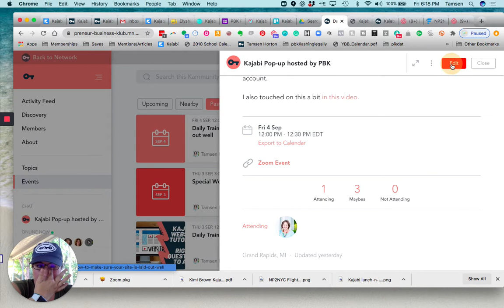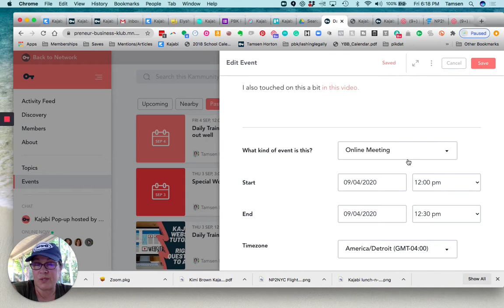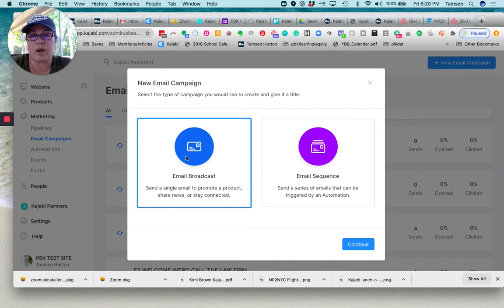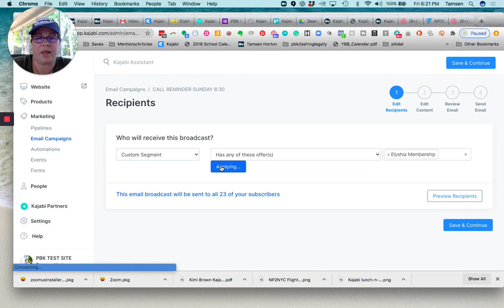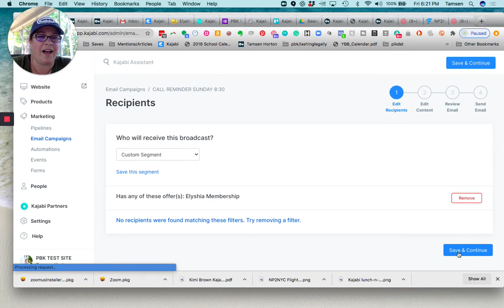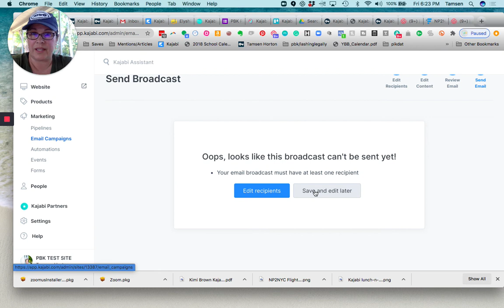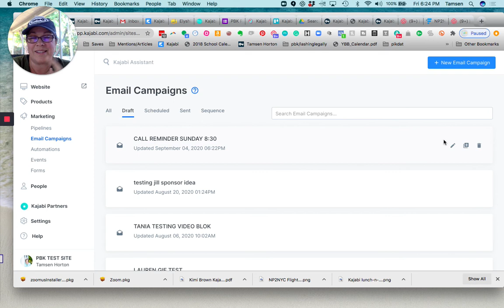Kajabi Membership Best Ways to Send Zoom Links for Live Calls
Curious about the best ways to send zoom links for live calls in your Kajabi membership? My goal is always to keep it simple, make it easy to find, and cover your bases as not every member looks in the same places all the time.

00:00 Links on Mighty Networks (could also apply to a Facebook group)
2:39 How to share the call link using Kajabi email broadcasts
4:19 Customizing the Kajabi email to send the Zoom link for the call
5:06 Sending a test email from Kajabi with the Zoom link
6:10 You can also post the link inside a Kajabi product

✅ Looking for the best ONE-Stop Shop for FREE Kajabi, Business, and Legal Resources? I've curated my best videos, downloads, checklists, guides, workshops, and more into a FREE Resource Library. You'll also get to experience Kajabi for yourself as a user and see all that is possible.

👋 Interested in connecting with Kajabiheros? PBK hosts a monthly virtual meet-up for Kajabians on the 4th Wednesday. We also have a bi-annual pop-up group that opens each April and September that our virtual meet-up participants are invited to join.

🛠 Tools I use in my business 🛠

✅ Kajabi :: Ideal for service providers (doctors, dentists, chiropractors, lawyers, plumbers, home builders, lash artists, etc.), online course creators, membership site owners.

✅ Trello :: To access any of the checklists you see in my videos all you need is a FREE Trello account.

✅ iPad + Good Notes app + Apple Pencil = how I create my whiteboard videos

✅ Searchie.io = how I make my video and audio content searchable across my products, social media, and podcast platforms.

🎁 To see all the tools I highly recommend and why I use them ::